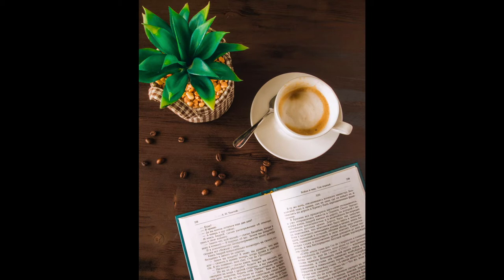Beautiful Relaxation Music | Nature and Birds Sound | Good Morning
Good Morning (Sunny Morning with the birds singing in the background)
Listen to this beautiful song and prepare bed tea and breakfast for you and your family. Enjoy nature with this beautiful song and with your loved ones.